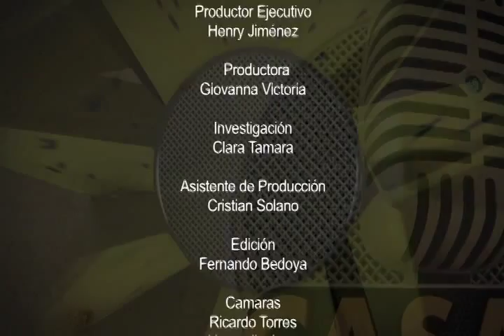CASALE AL AIRE - Mario Vanemerak, parte 5